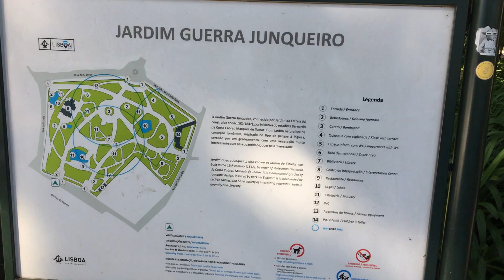Lisbon, Guerra Jungueiro garden and Estrela garden part 4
Lisbon, Lisbon, Guerra Jungueiro garden and Estrela garden part 4